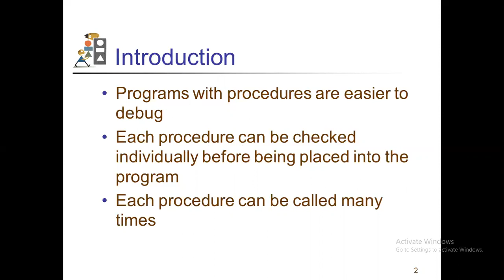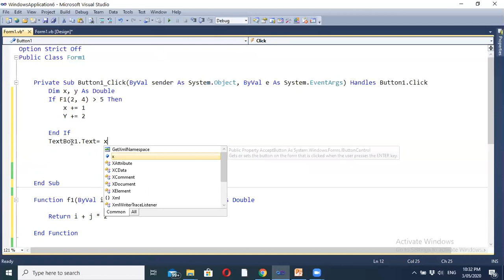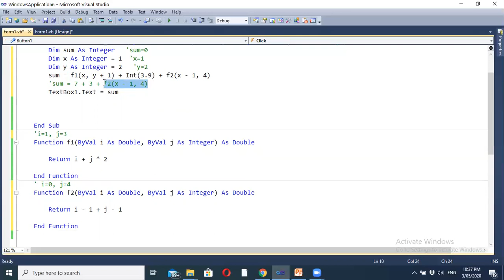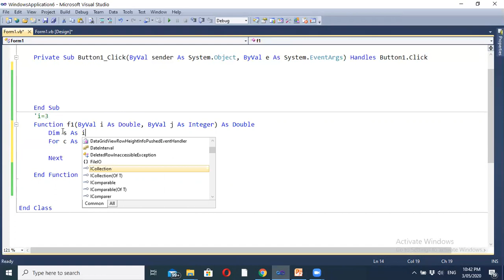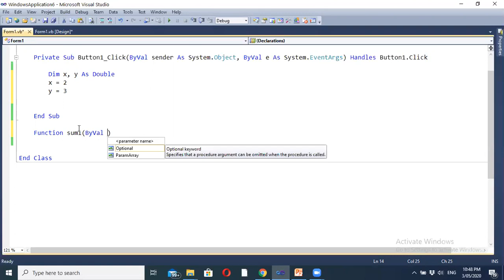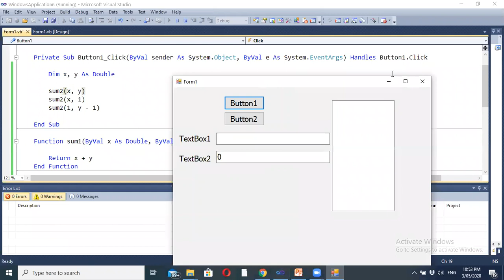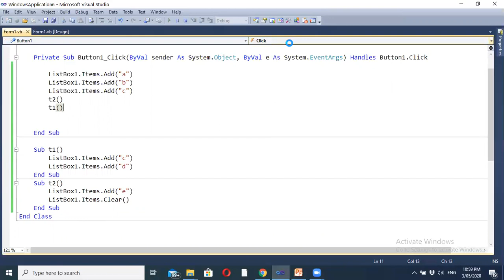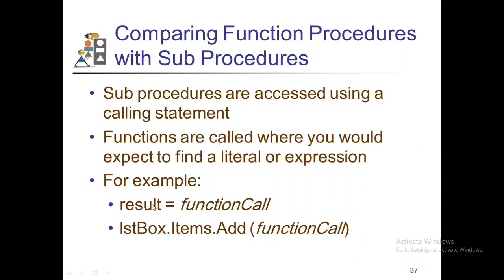CS110 Procedures (Part2) بالعربي